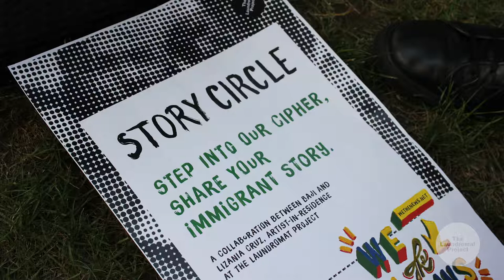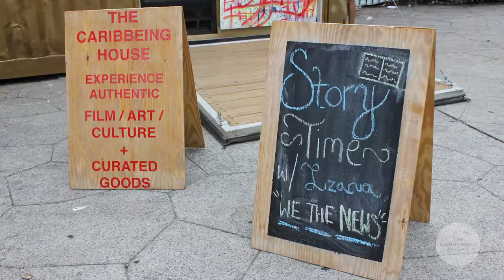2017 Create Change Spotlight, Lizania Cruz